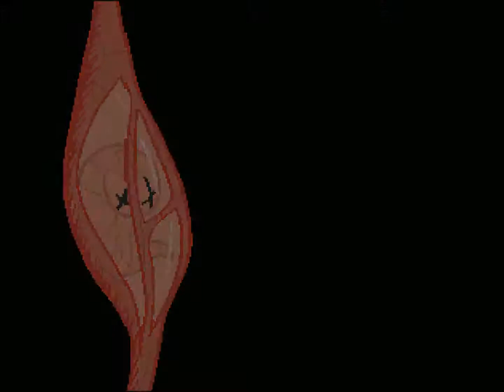Flesh Child (Version 0.0) Walk through- Eps 1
Please feel free to visit my art page on Deviant art